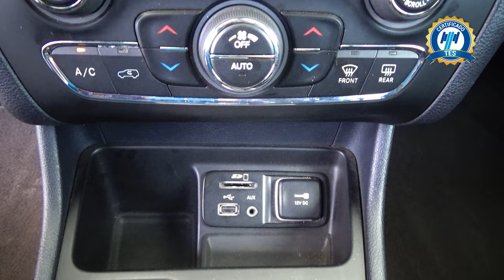Jeep / Cherokee / 2017 - 27465